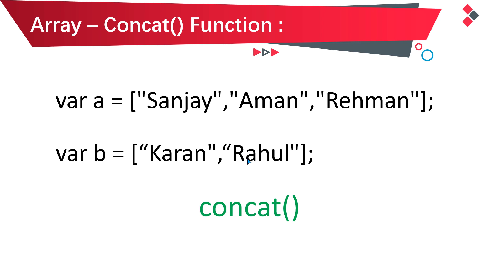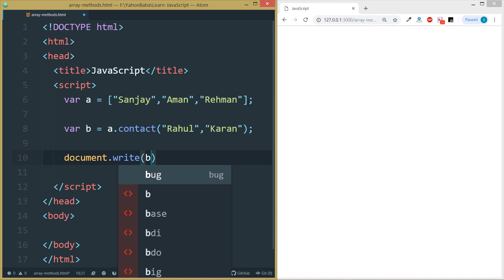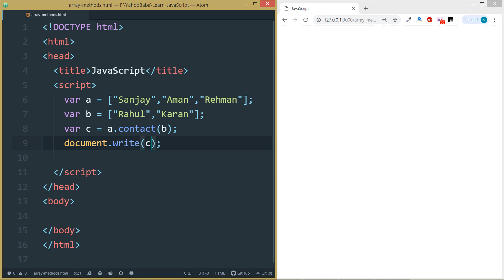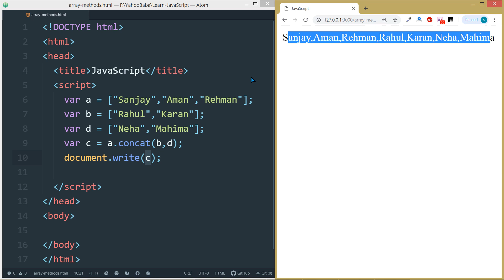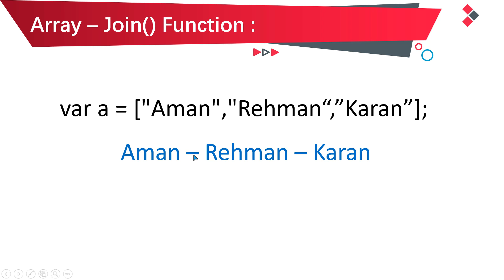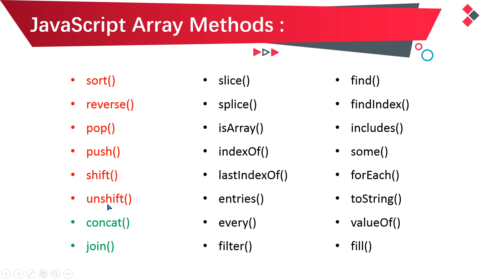JavaScript Array Concat & Join Tutorial in Hindi / Urdu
In this tutorial you will learn javascript array concat and join methods with html in Hindi, Urdu.You can learn how to merge two or more javascript arrays.